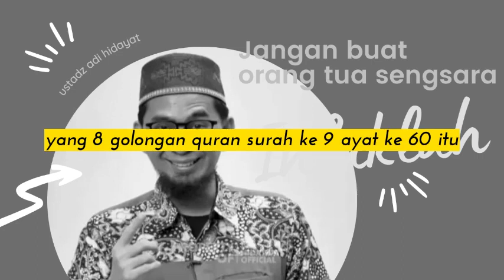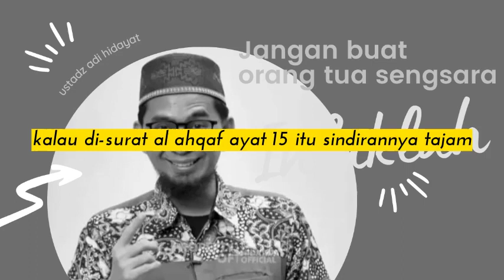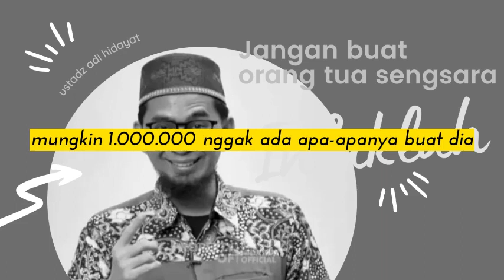infak terbaik diberikan kepada siapa - ustadz adi hidayat